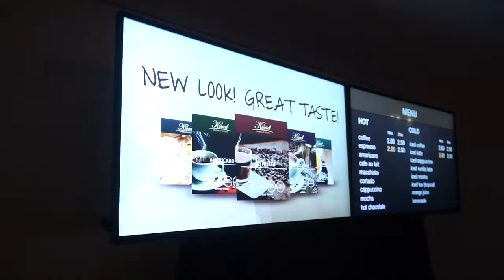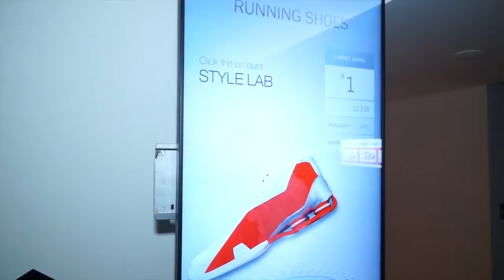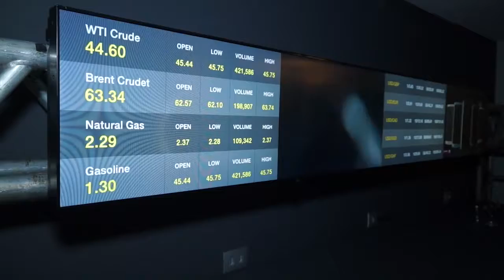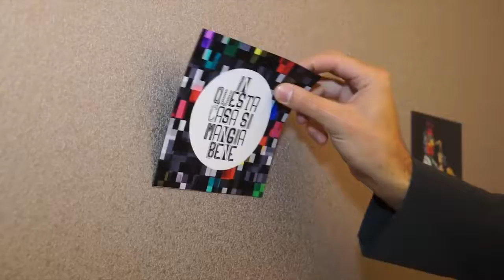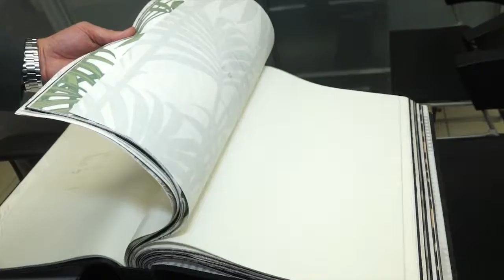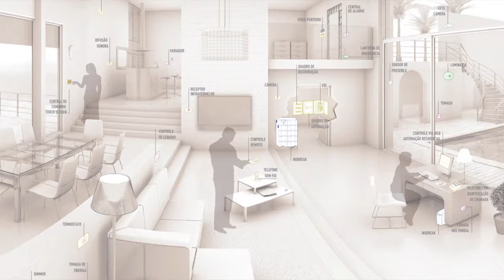POWER E TEMPLUZ NA SEMANA DMAIS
DURANTE A DMAIS 2016, A TEMPLUZ, EMPRESA DO GRUPO LOJA ELÉTRICA E A POWER HOME THEATER E AUTOMAÇÃO MOSTRARÃO ENTRE OS DIAS 13 E 18 DE JUNHO MODELOS DE TELAS ULTRA FINAS, TRANSPARENTES E SENSÍVEIS AO TOQUE, CRIADAS PELA LG ELETRONICS. A IDEIA DA MOSTRA VEIO DA VONTADE DE APRESENTAR NOVIDADES DO MERCADO DE TECNOLOGIA E MOSTRAR POSSÍVEIS APLICAÇÕES NO COTIDIANO DAS PESSOAS.